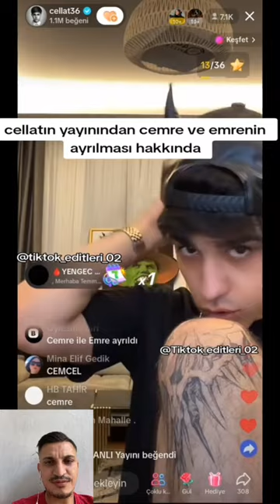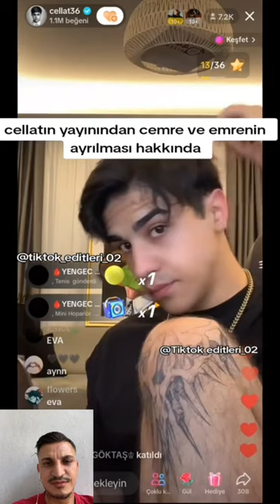CELLAT36 CEMRE SOLMAZ SEVGİLİSİ EMRE ASLAN’DAN AYRILMASI HAKKINDA KONUŞTU VERDİĞİ TEPKİSİ!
cemre solmaz ve cellat36 laf sokmalar TikTok fenomeni Cemre Solmaz ve oyuncu sevgilisi Emre Aslan'ın ayrılıp ayrılmadığı iddiaları uzun zamandır gündemi meşgul ediyordu. İlişkilerine dair ilk açıklama Solmaz'dan geldi emre aslan,
emre aslan ve cemre solmaz edit cemre emre aslan,
cemre solmaz emre aslan,
cemre emre,
cemre solmaz emre aslan tiktok#cemresolmaz cellat36 emreaslan Cemre solmaz Emre Aslan ayrıldı mi Cemre solmaz Emre ayrıldı Emre Cemre ayrıldı Cemre solmaz ayrıldı Emre Aslan ayrıldı Cemre solmaz ayrıldı